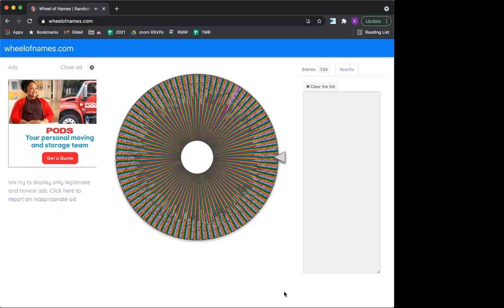TIP OFF! John Grisham in conversation with Wright Thompson for SOOLEY